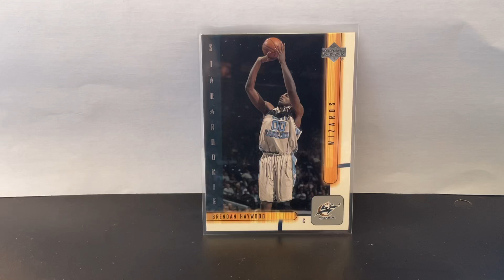Brendan Haywood Upperdeck star rookie